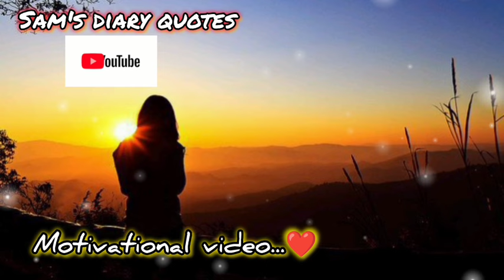Spiritual quotes collection ||​⁠@Samsdiaryquotes